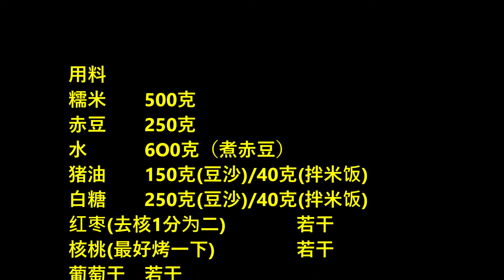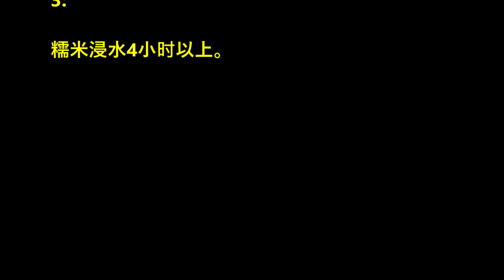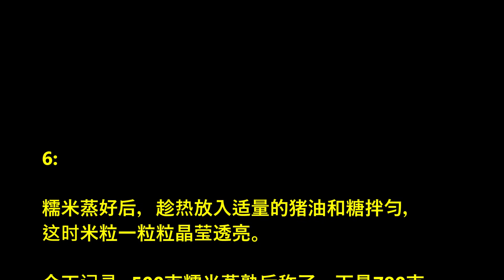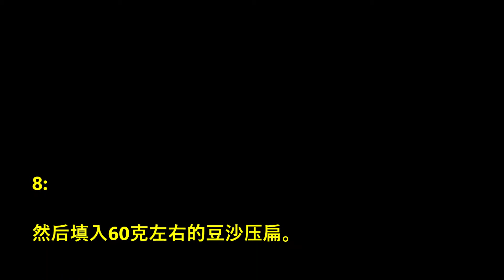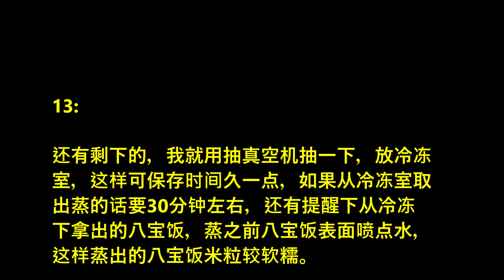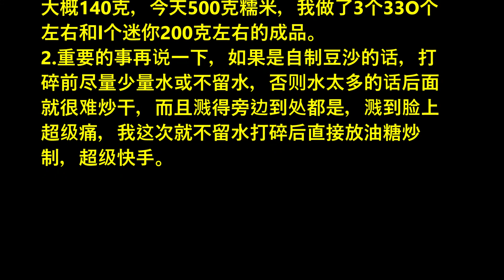零失败的八宝饭 / Eight Treasure Rice with Zero Failure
用料
糯米  500克
赤豆  250克
水  6O0克（煮赤豆）
猪油  150克(豆沙)/40克(拌米饭)
白糖  250克(豆沙)/40克(拌米饭)
红枣(去核1分为二)  若干
核桃(最好烤一下)  若干
葡萄干  若干
莲芯(煮熟)  若干
蔓越莓  若干
松子肉  若干
零失败的八宝饭的做法.